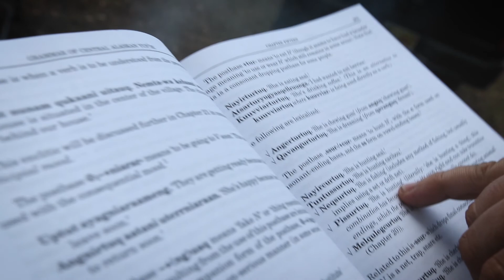REVOL ENTERTAINMENT - Alaska Project Highlight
Sneak peek highlight footage of our incredible Alaska adventure.

Badlands Film Festival Submission 2021
Feature Length Documentary Coming 2021

- 10 Days in Alaska
- 8 Amazing Crew Members
- 1 Epic Adventure of Black Bear Hunting and Pike Fishing on the Yukon River
- Eating Local & Exotic Eskimo Dishes

a REVOL ENTERTAINMENT production
in Association w/ FROM FIELD TO PLATE

A special thank you to:
- Dabbling Wild
- COCO Media
- Jamie Ivins Photography
- Mane Creative